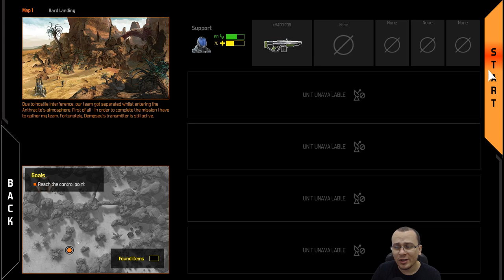NOVO X-COM TÁTICO! | Tactical Troops #01 - Gameplay PT BR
⚡ Nesta série iremos jogar Tactical Troops: Anthracife Shift. Apresentarei os primeiros minutos do jogo, principais mecânicas desse jogo que lembra muito X-COM mas com uma pegada tática contínua.